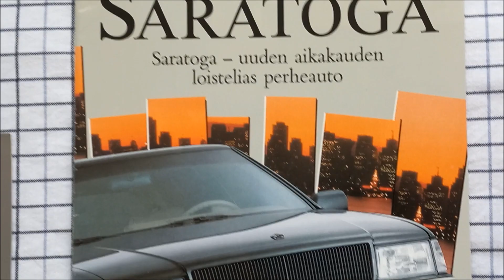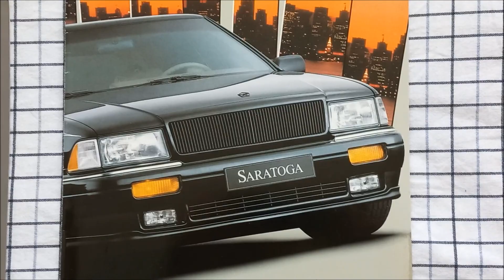US car brochures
Quick video of American car brochures in my small collection. Chevrolet Camaro from the 80's (3rd gen) and Pontiac lineup brochure from 1987 are my favourite ones. Pontiac lineup brochure includes for example 3rd gen Firebird (Knight Rider generation) and Fiero.
Always admired the Pontiac Trans Sport MPV for it's "space shuttle" design as well,  cool cars :)

All My Shuffling by Silent Partner